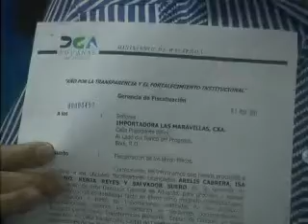Enfrentamientos Senadores PLD VD